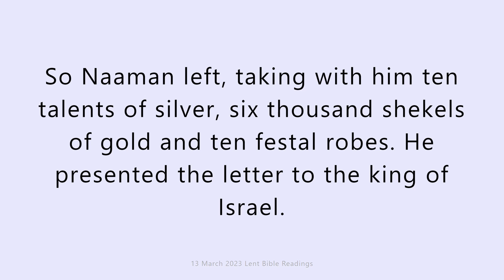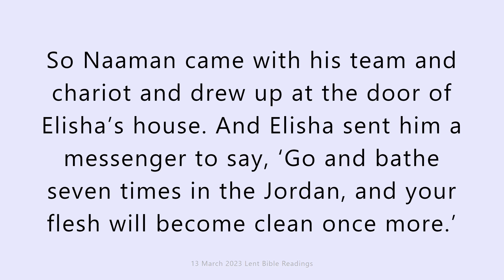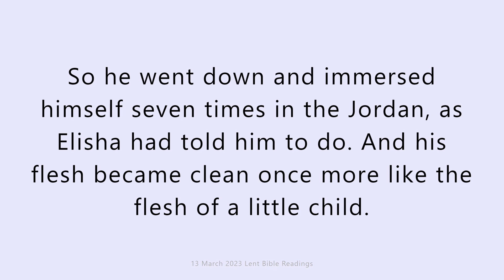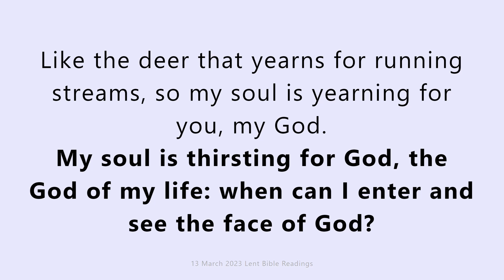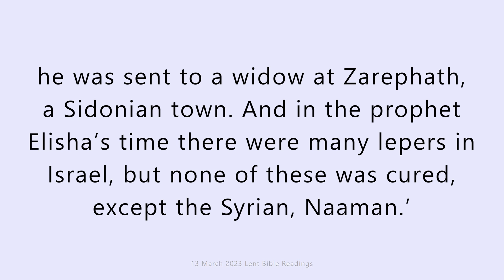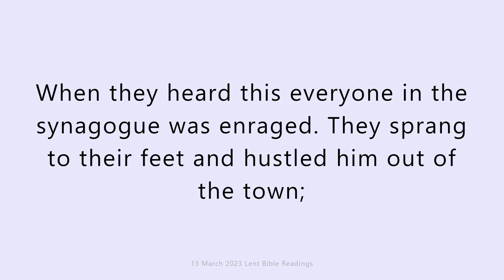13 March 2023 Catholic Mass Bible Reading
13 March 2023 Catholic Mass Bible Reading

First reading
2 Kings 5:1-15
Naaman, army commander to the king of Aram, was a man who enjoyed his master’s respect and favour, since through him the Lord had granted victory to the Aramaeans. But the man was a leper.
Now on one of their raids, the Aramaeans had carried off from the land of Israel a little girl who had become a servant of Naaman’s wife. She said to her mistress, ‘If only my master would approach the prophet of Samaria. He would cure him of his leprosy.’
Naaman went and told his master. ‘This and this’ he reported ‘is what the girl from the land of Israel said.’
‘Go by all means,’ said the king of Aram ‘I will send a letter to the king of Israel.’
So Naaman left, taking with him ten talents of silver, six thousand shekels of gold and ten festal robes. He presented the letter to the king of Israel. It read: ‘With this letter, I am sending my servant Naaman to you for you to cure him of his leprosy.’ When the king of Israel read the letter, he tore his garments. ‘Am I a god to give death and life,’ he said ‘that he sends a man to me and asks me to cure him of his leprosy? Listen to this, and take note of it and see how he intends to pick a quarrel with me.’
When Elisha heard that the king of Israel had torn his garments, he sent word to the king, ‘Why did you tear your garments? Let him come to me, and he will find there is a prophet in Israel.’
So Naaman came with his team and chariot and drew up at the door of Elisha’s house. And Elisha sent him a messenger to say, ‘Go and bathe seven times in the Jordan, and your flesh will become clean once more.’
But Naaman was indignant and went off, saying, ‘Here was I thinking he would be sure to come out to me, and stand there, and call on the name of the Lord his God, and wave his hand over the spot and cure the leprous part. Surely Abana and Pharpar, the rivers of Damascus, are better than any water in Israel? Could I not bathe in them and become clean?’ And he turned round and went off in a rage.
But his servants approached him and said, ‘My father, if the prophet had asked you to do something difficult, would you not have done it? All the more reason, then, when he says to you, “Bathe, and you will become clean.”’
So he went down and immersed himself seven times in the Jordan, as Elisha had told him to do. And his flesh became clean once more like the flesh of a little child.
Returning to Elisha with his whole escort, he went in and stood before him. ‘Now I know’ he said ‘that there is no God in all the earth except in Israel.’

Responsorial Psalm
Psalm 41(42):2-3,42:3-4
My soul is thirsting for God, the God of my life: when can I enter and see the face of God?
Like the deer that yearns
for running streams,
so my soul is yearning
for you, my God.
My soul is thirsting for God,
the God of my life;
when can I enter and see
the face of God?
O send forth your light and your truth;
let these be my guide.
Let them bring me to your holy mountain,
to the place where you dwell.
And I will come to the altar of God,
the God of my joy.
My redeemer, I will thank you on the harp,
O God, my God.

Gospel Acclamation
2Co6:2
Praise and honour to you, Lord Jesus!
Now is the favourable time:
this is the day of salvation.

Gospel
Luke 4:24-30
Jesus came to Nazara and spoke to the people in the synagogue: ‘I tell you solemnly, no prophet is ever accepted in his own country.
‘There were many widows in Israel, I can assure you, in Elijah’s day, when heaven remained shut for three years and six months and a great famine raged throughout the land, but Elijah was not sent to any one of these: he was sent to a widow at Zarephath, a Sidonian town. And in the prophet Elisha’s time there were many lepers in Israel, but none of these was cured, except the Syrian, Naaman.’
When they heard this everyone in the synagogue was enraged. They sprang to their feet and hustled him out of the town; and they took him up to the brow of the hill their town was built on, intending to throw him down the cliff, but he slipped through the crowd and walked away.